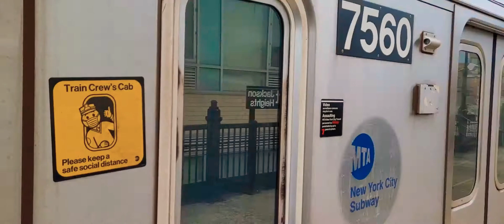MTA: Short Railfanning at 82 Street Jackson Heights